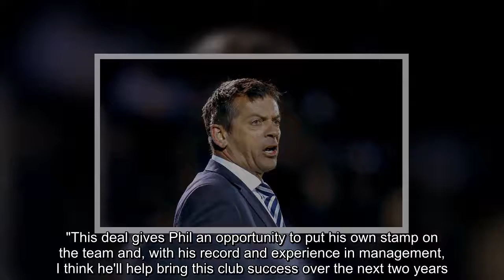Phil Brown named Swindon Town manager on two-year deal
Swindon have named Phil Brown as their permanent manager on a two-year contract.   The former Hull and Southend boss took over at the The Energy Check County Ground for the final 10 games of the season and helped the Robins to a ninth-place finish in Sky Bet League Two, ending the campaign with a 3-0 home win over champions Accrington.  "The football club are delighted to announce that we have agreed a two-year deal with Phil Brown to become our new manager," Swindon Town Chairman Lee Power tol